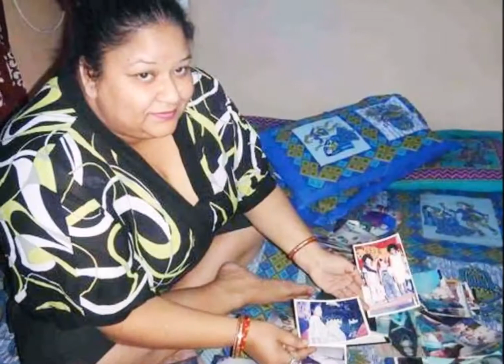बेटे से 10 साल छोटी हैं 'भाबी जी' की अम्मा जी, डिप्रेशन से बढ़ा वजन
भाबी जी घर पर हैं शो में यूं तो कई दिलचस्प किरदार हैं. लेकिन बीच-बीच में अम्मा जी का किरदार जब आता है तो शो का मजा और भी बढ़ जाता है. इस किरदार को निभाने वालीं एक्ट्रेस का नाम है शोमा राठौड़.मजेदार बात ये है कि तिवारी जी की मां रियल लाइफ में उनसे 10 साल छोटी है. शो का बर्थ ईयर इंटरनेट पर 1980 बताया गया है जबकि तिवारी का किरदार निभाने वाले एक्टर रोहताश गोड़ की बर्थ ईयर 1971 है.भाबी जी घर पर हैं में अम्मा जी अपने बेटे को तो बैल कहती हैं लेकिन बहू अंगूरी पर बहुत प्यार लुटाती हैं. दोनों का फोन पर बात करना बहुत मजेदार रहता है.भाबी जी घर पर हैं की अम्मा जी जो अब बहुत मोटी नजर आती हैं, कभी एक दम स्लिम हुआ करती थीं. शोमा का वजन डिप्रेशन में बढ़ा. दरअसल, शोमा जब 23 साल की थीं तो सोशल मीडिया पर मिले एक व्यक्त‍ि से उनकाे प्यार हो गया था. फिर शादी हुई जो 10 साल तक चली. आपसी अनबन के चलते टूटे इस रिश्ते की वजह से शोमा को डिप्रेशन हो गया था.वैसे शोमा यानी भाबी जी घर पर हैं की अम्माजी मानती हैंकि उनको खाने बेहद शौक है और अच्छी डिश देखकर खुद पर कंट्रोल नहीं कर पाती हैं.हालांकि उनकी कॉमिक टाइमिंग देखकर कोई भी ये नहीं कह सकता कि लाइफ में वह इतना परेशान भी रही हैं. उनकी हरकतें दर्शकों का खूब मनोरंजन करती हैंशोमा का जन्म रायपुर में हुआ था. मेकअप को नापसंद करने वालीं शोमा मे आई कम इन मैडम भी नजर आती हैं. हालांकि दर्शकों ने सबसे पहले उनको लापतागंज में मिर्चा के रोल से नोटिस किया था.